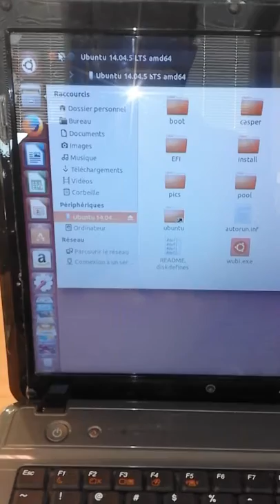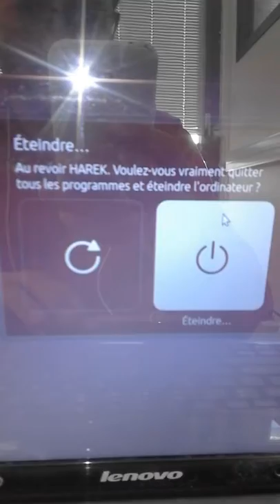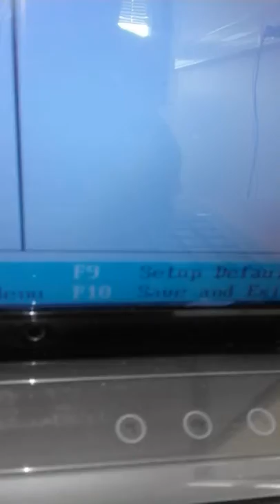How to install ubantu 14 04 5 in Laptops part2